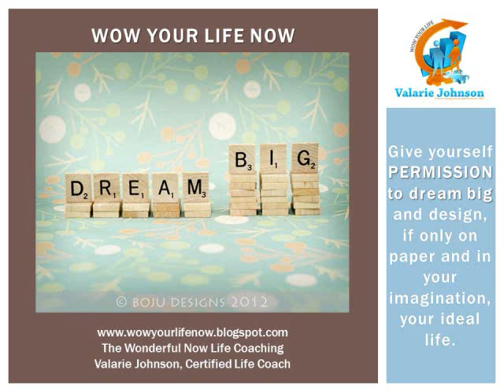Declare and Decree Success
From the WOW YOUR LIFE NOW Series, Life Coach Valarie Johnson encourages you to create life goals! Have you heard about the Money Manifest Program? Now you have!
for details! 30 Days to Abundance!!!